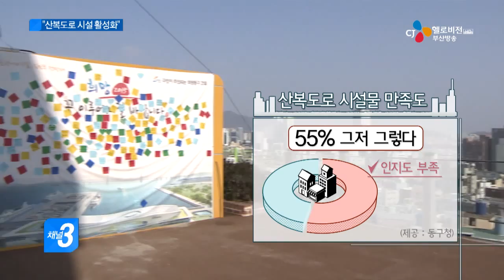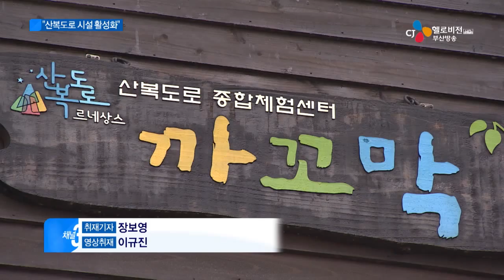산복도로 시설 활용도 높인다(CJ헬로비전 부산방송)